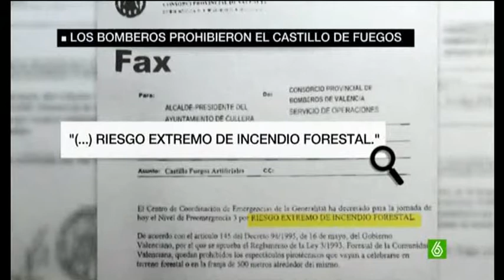Alcalde de Cullera Valencia declaracíon - El nuevo Nerón de Valencia